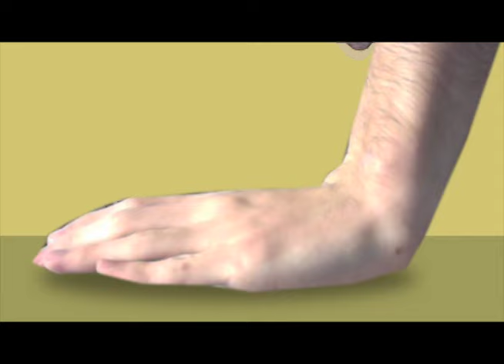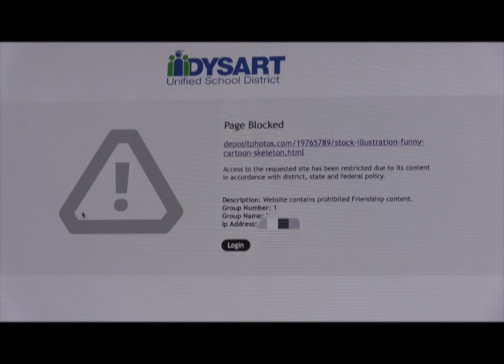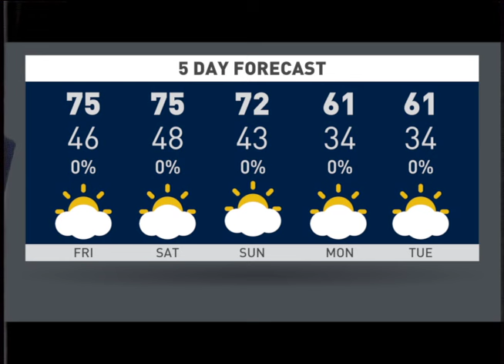01-28-15 Willow Canyon Morning Show